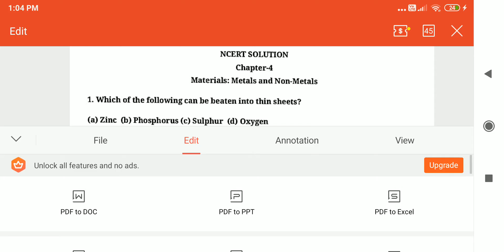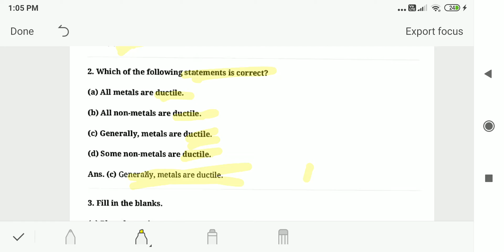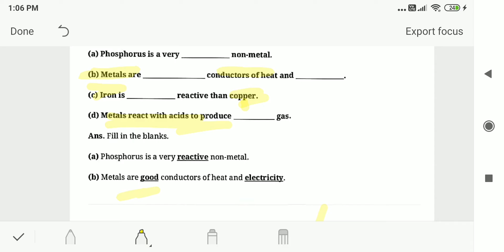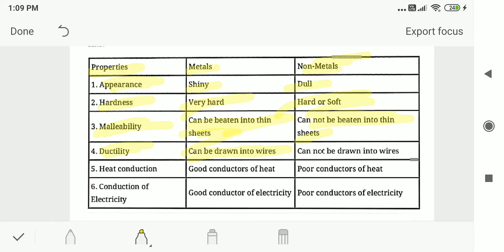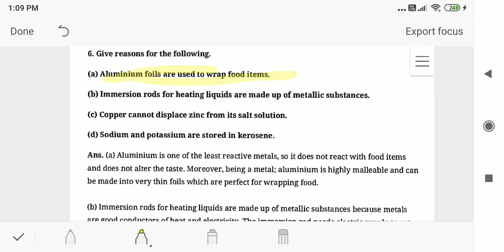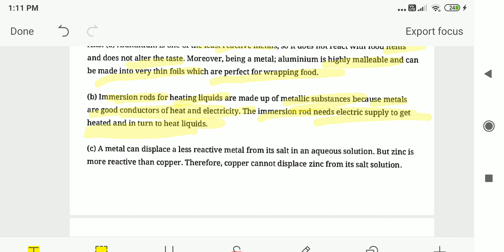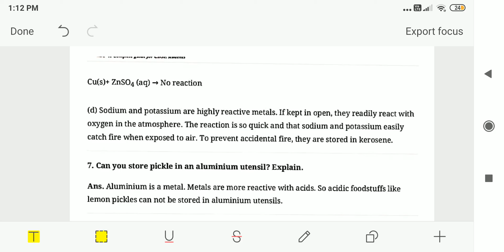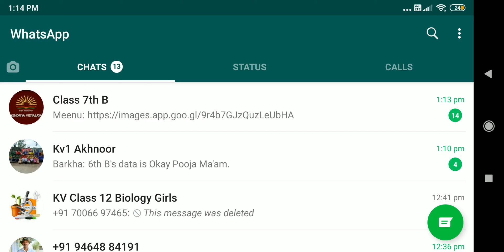Class 8 Ch Metals and Nonmetals- Back questions explanation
Metals and Nonmetals-Back questions explanation